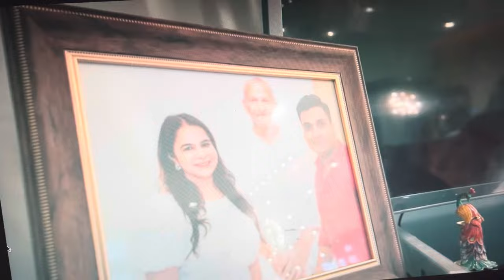Great success of AVP Brijesh yadav in QNET